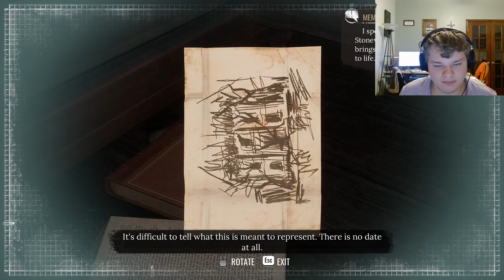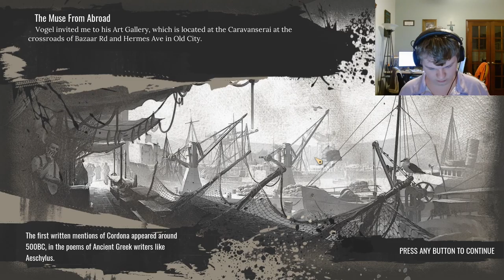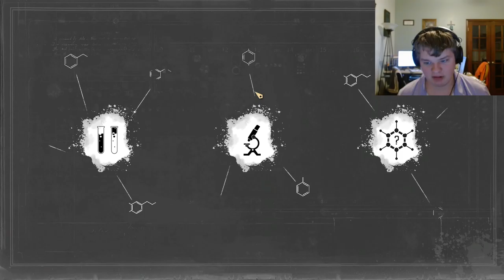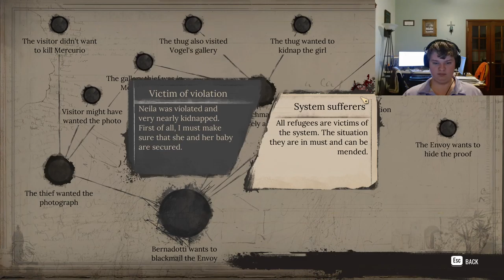Sherlock Holmes: Chapter One Episode Fourteen - To Catch a Predator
We face the most difficult moral decision yet in this episode of Sherlock Holmes: Chapter One.